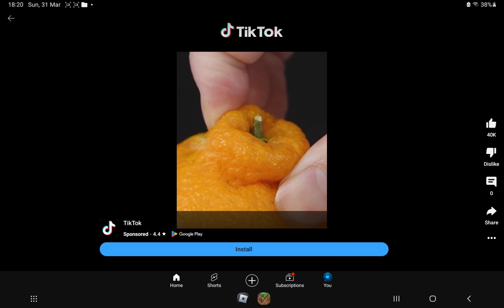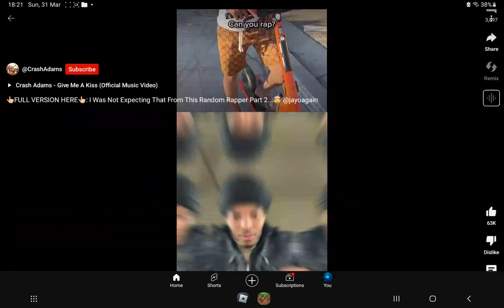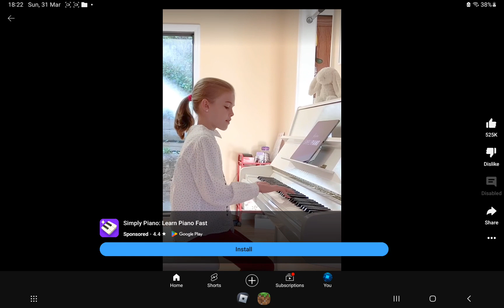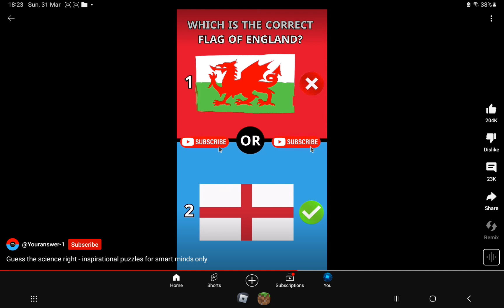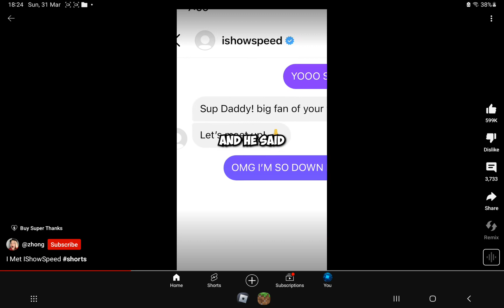Reacting to youtube shorts